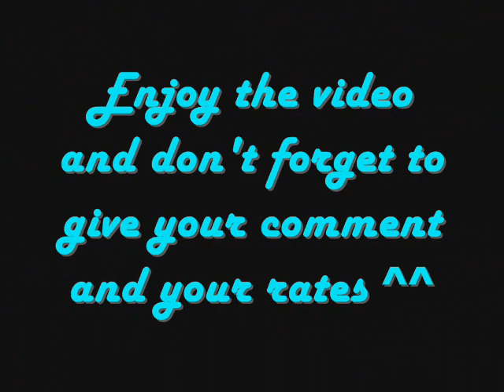Crazy Kart 2 Indonesia - Pinas (Manila) by Angelmayor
Crazy Kart 2 Indonesia Present Manila (Pinas) by Angelmayor with Subaru Imprezza WRX Kart Speed 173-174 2'12"84 ^^ Dont forget to leave ur comment and ur rate ^^

Song : o2Jam - Spring Symphony